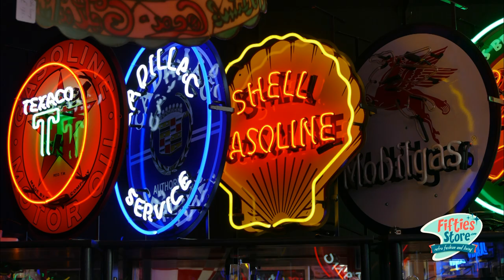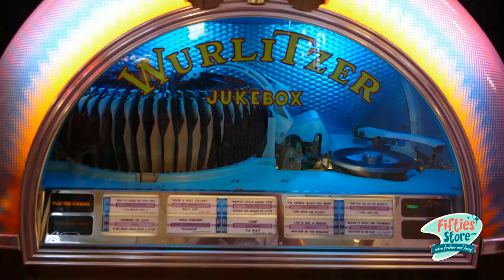Bennies Fifties - Fifties Store Showroom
Bennies Fifties jukeboxen, neons, coca-cola, americana, benzinepompen, shell, mobilgas, elvis presley